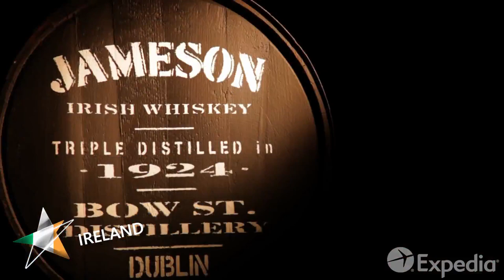Eurovision 2019 – Sarah McTernan – 22 – Ireland 🇮🇪 [POSTCARD]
Hello! ♥

My postcards show the landscapes and short clips of the music video of a given country!

It's my fan postcard of Ireland's song to the Eurovision Song Contest 2019 organized in Tel Aviv! Sarah McTernan represent Ireland with song "22". I hope you like it ♥

► Entries Eurovision 2019:

Croatia - Roko Blažević - The Dream
Georgia - Oto Nemsadze - Sul tsin lare
Lithuania - Jurij Veklenko - Run with the Lions